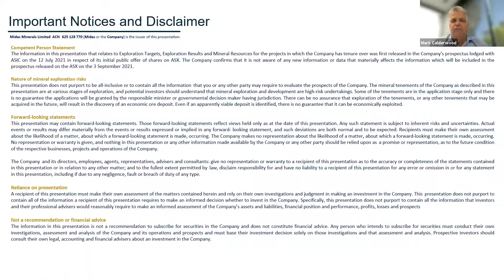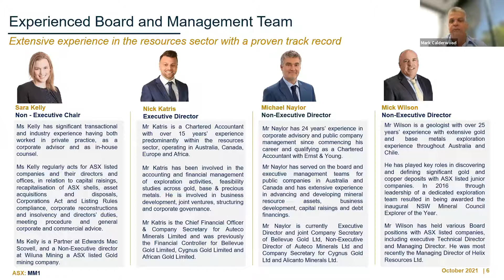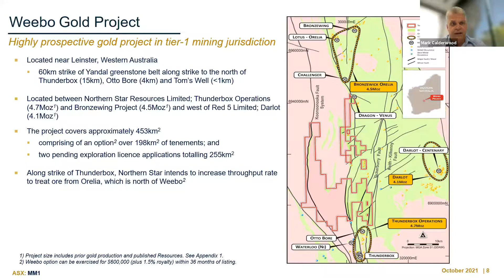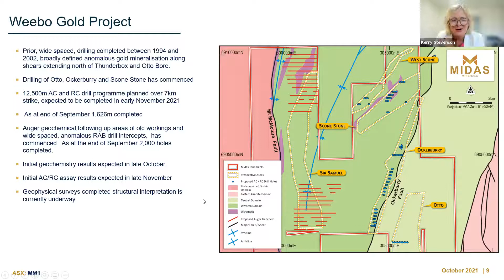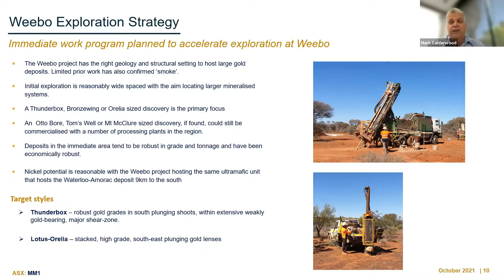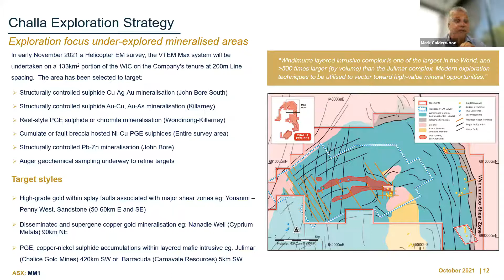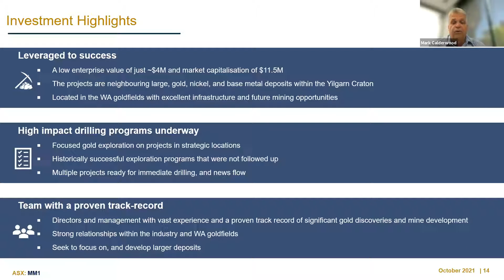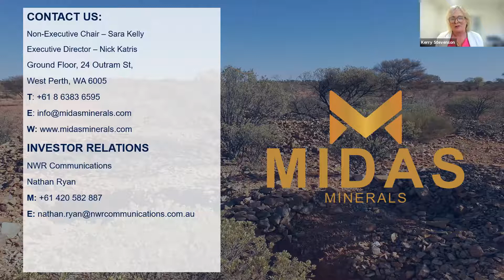Midas Minerals Technical Advisor Mark Calderwood presentation from the NWR Resource Series.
Midas Minerals is an emerging mineral exploration company focused on advancing projects in the highly prospective Yilgarn Craton of Western Australia.